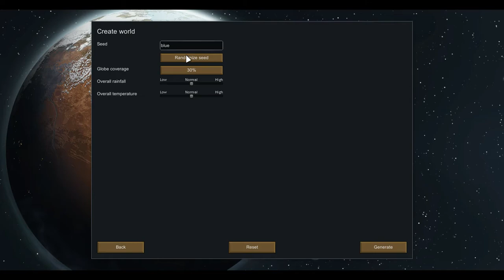Rimworld Speedrun: Neutralise the Ancient Danger Sea Ice Naked Brutality Merciless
Awaiting verification but I timed it around 39secs. Could be less.